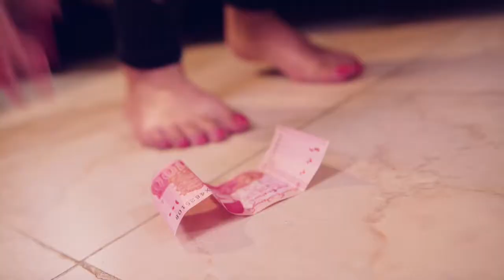CHORI NA KARO SAMJHO PAKREY GAEY NA | HUM NEWS | public service message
CHORI NA KARO SAMJHO PAKREY GAEY NA | HUM NEWS